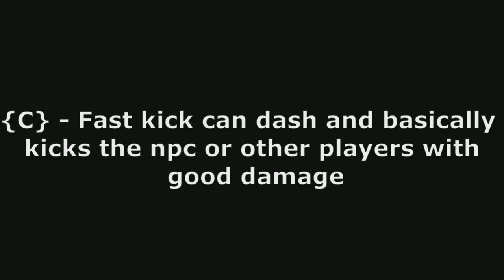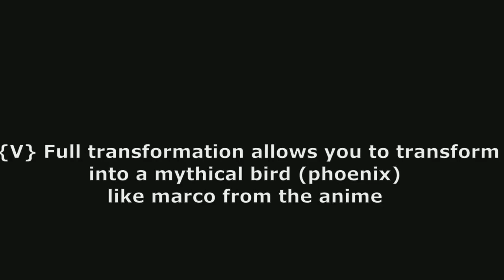Phoenix Fruit Full Skill Showcase |Bloxfruits| (ROBLOX)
Late sound video
  Laggy video ⡾⠏⠉⠙⠳⢦⡀⠀⠀    ⠀ ⢠⠞⠉⠙⠲⡀⠀
If you guys want some more of this kind of videos make sure you click the like button and also consider subscribing and don't forget to click on the notification bell!! its free and you can always change your mind.